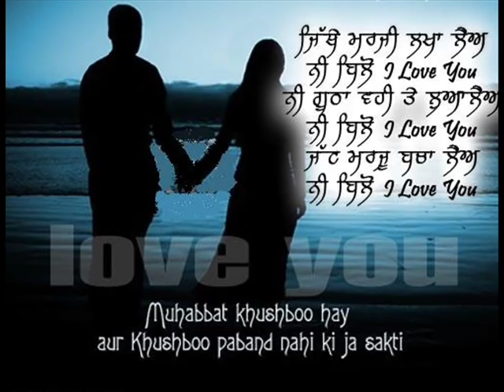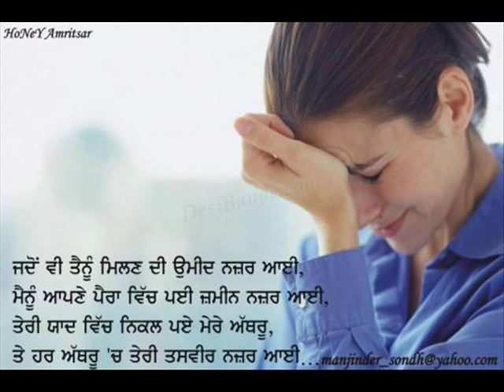miss pooja new song 2011.wmv